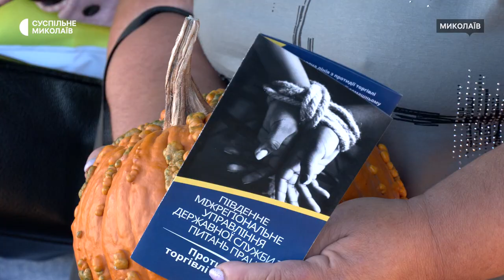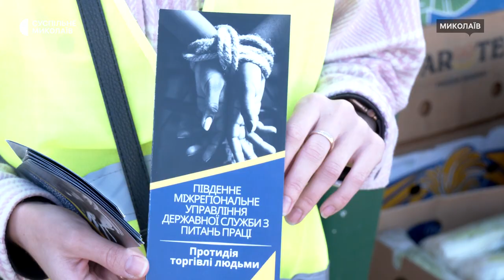Документи на торгівлю, офіційне працевлаштування: у Миколаєві перевірили продавців ринку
У Миколаєві восьмого жовтня працівники Управління Держпраці спільно зі співробітниками управління міграційної поліції ГУНП в Миколаївській області перевірили документи у людей, які реалізують продукцію на ринку. Також розповіли про важливість офіційного працевлаштування. Захід відбувся в рамках загальноєвропейської акції "EMPACT".